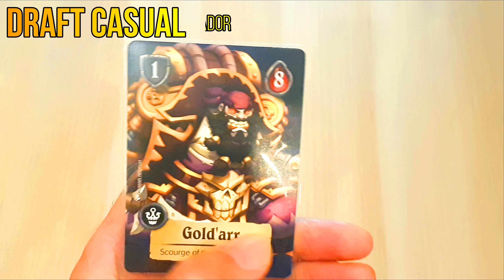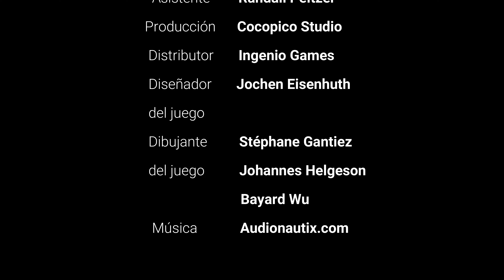SUPER FANTASY BRAWL : Como se juega [ES] (Reglas - tutorial - instrucciones)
Aprende de manera sencilla a jugar a Super Fantasy Brawl.
Con este video descubarás de manera sencilla, detallada el contenido del juego Super Fantasy Brawl, aprenderás a preparar una partida y como se juega muy rápido.
En la tierra de Fabulosa, las poderosas magias han dejado obsoleta la guerra. Sin nada más por lo que competir, la población aburrida recurre al Super Brawl para entretenerse. Estas mismas magias poderosas ahora se usan para retroceder en el tiempo, eligiendo a los mejores campeones de cada civilización, para competir entre sí en el mayor espectáculo de entretenimiento jamás realizado. Super Fantasy Brawl es un juego de confrontación competitivo de ritmo rápido. Los jugadores forman un equipo de los mejores campeones de Fantasía y se enfrentan cara a cara en un esfuerzo por convertirse en el ganador del Super Brawl.
• Jugadores: 2.
• Duración: 30 minutos.
• Edad: desde 14 años.

00:00 Introducción
00:08 Objetivo
00:14 Elementos del juego
     00:16 La arena
     01:00 Trampas
     01:42 Fichas de daños
     02:02 Fichas de victoria
     02:04 Ficha de primer jugador
     02:12 Fichas de magia
     02:20 Campeones
     03:21 Tablero de jugador
     03:29 Cartas de desafío
     03:49 Anillos de color
03:54 Elegir a tus campeones
     03:59 Campeones favoritos
     04:02 Draft casual
     04:24 Draft competitivo
04:55 Reglas importantes
06:40 Ganar un nivel
07:01 Rondas
07:11 Turnos
     07:15 Fase de desafíos
     07:27 Fase de activación
     10:25 Fase de mantenimiento
10:33 Mover los desafíos